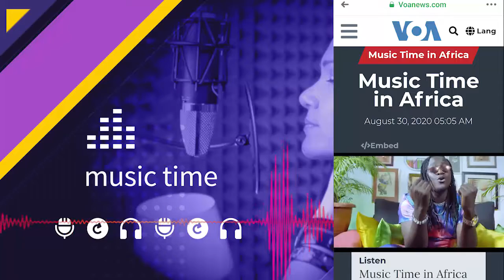Boggy Wenzday- Fire O Fire Premiered by Music Time in Africa on VOA (Voice Of America)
PLEASE NOTE: Unauthorized upload of this video unto any YouTube channel is prohibited. (C) 2020. C-Links Music.

Lyrics:
Badi badi  badi  bad bad
Shoddy feeling me badi bad bad  oo
And uu know its boggy wenzday on this

Fire o fire
Yo beatz gad
Higher o higher eee

Kopow naadi

Chorus
The girl she say she loves ma fire o fire
Na en e dey burst her brain oo higher o higher ee
And she cant deny that nana oo nana
So i never go dey take her play oo gaga o gaga ee

Verse1

Shoddy feeling me and you know why
I no dey tell her words like good bye
Osi op3 me paa osi op3 me nkoaa
She go love me till she die
She dey burn dem guyz with a lie life
Fis3 medo no akye ni kon tis3 boe tie
Osi op3 me paa osi op3 mi nkoaa
She go love me till she die ooo

Chorus

Verse2

2×
As) ni dem as) ni dem
Osi mi nkoaa na op3 oo
Mi nkoaa na op3 ooo
As) ni dem
)gye ne hoa 3ngye oo
Ni hoa 3ngye oo

Lina
See the way you dey carry your body make i ginger
You make i
You make i
Entsi na
Mantsi wonka dakor mpoaa y3 med3ndaa y3 med3ndaa  oh girl
Awoo kw3

2× Obaagbemi yee
Wodonakyir3 mi no woako mi yie
Miso medo no woaso ni dem
Obaa y3 no saa mami yee ii

Chorus

Chorus
The girl she says she loves ma fire o fire